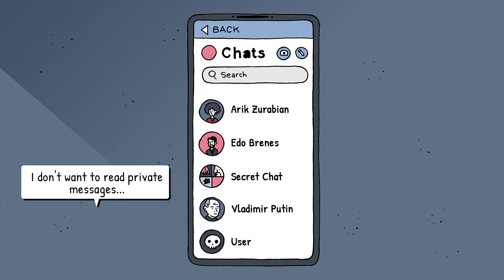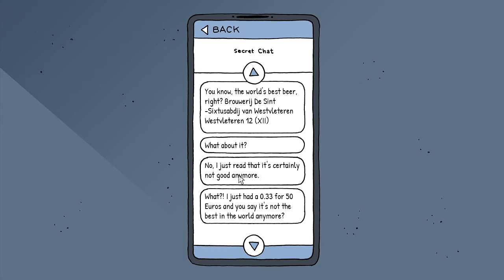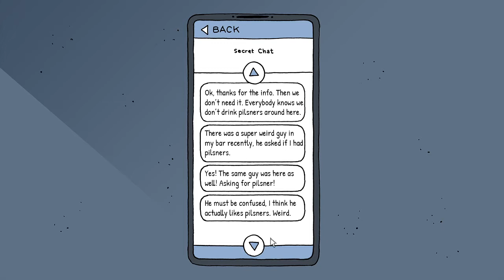UI/UX DESIGNERS!! - DUDE, WHERE IS MY BEER? (BLIND) #12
Welcome back to part 12 of my blind let's play series of Dude, Where is my Beer? This is an indie point and click adventure game about the quest to get a good old-fashioned beer in the world of craft beers! We're going to have to solve all sorts of puzzles to get our hands on a pilsner and correct the ways of the pub industry! An old school point and click adventure game about finding a pilsner in the confusing world of unnecessary craft beers and snobby hipsters.

In this episode, we start off by unlocking the Phone in the Sports Bar using the code 1725, which is the year of birth of Arthur Guinness! We go into the Secret Chat Group and discover one member of the group did have some pilsner and goes by the user name Hoppy_Sapiens69! We recognise the name from the receipt from the Vegan Food Truck and take it back to the truck to show the owner! He tells us he knows the real name of the person using that username but doesn't know where we can find them! Armed with the name, we head off and search all of the areas we've previously been to! When we get to the Underground Pub, we find a new person who is using their Laptop by the Yellow Pages that we need! He won't let us use them though until we replace or fix his broken charger!